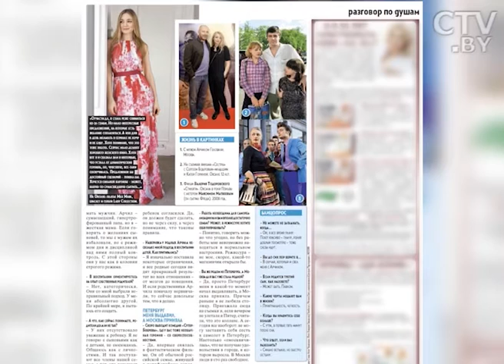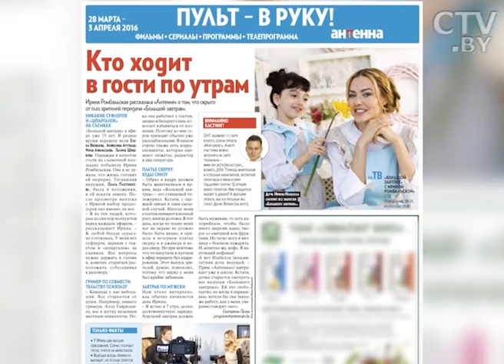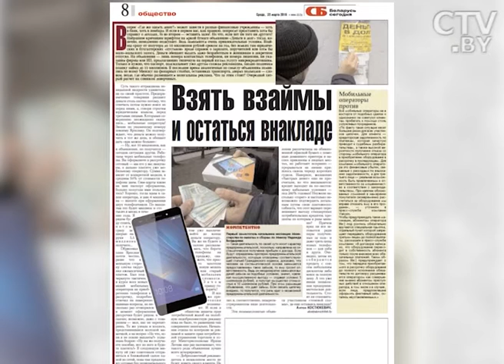Екатерина Проль, журналист газеты «Антенна» и спец. корреспондент «СБ» Ирина Овсепьян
Гости программы «»Утро. Студия хорошего настроения» на СТВ – Екатерина Проль, журналист газеты «Антенна» и специальный корреспондент «СБ» Ирина Овсепьян.